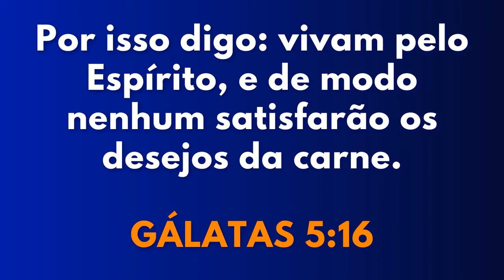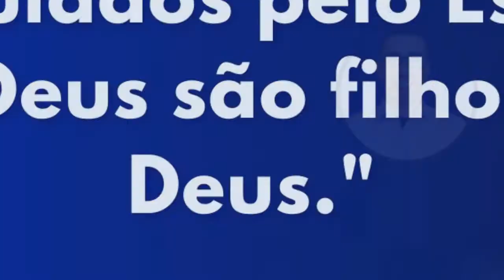VENCENDO AS OBRAS DA CARNE PELO PODER DO ESPÍRITO SANTO MENSAGEM QUE EDIFICA